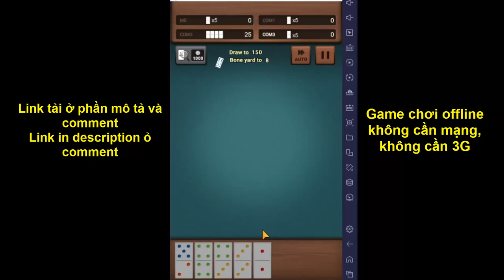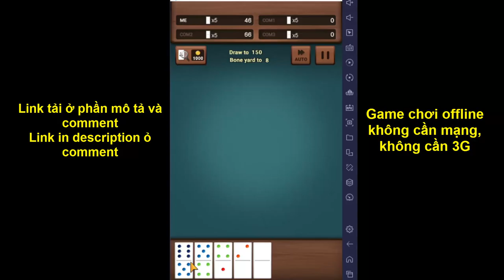Domino 2021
Domino Offline : Gaple Challenge 2021

Play 2 and 4 player domino games in real-time with friends, family and random opponents.

How to play Domino Gaple:
1. Played by 2-4 players, every player get 7 cards.
2. First player can place any card, the next player places card with the same dots as the head or tail.
3. When there’s no suitable card, you have to “Pass”, and pay Pass Fee to previous player.
4. When one player finish their card, that player wins. When Dead-End, winner decided by cards left and points.

Choose your favorite game mode, kick back and relax, playing this turned based game at whatever pace suits you best! Beautifully and intelligently designed, Dominoes is teeming with more ways to challenge your brain than ever before.

• Play with 2 or 4 players
• Play Domino Master with your Facebook friends anytime, anywhere
• Exciting fast-paced All Fives action
• Level up to earn rankings and bonuses
• Track important stats like Win / Loss Ratio, Total Wins and more

- 3 game modes: Draw Dominoes, Block Dominoes, All Five Dominoes
- Simple and smooth game play
- Customize the table and tiles
- Challenging AI bots
- Statistics from your matches